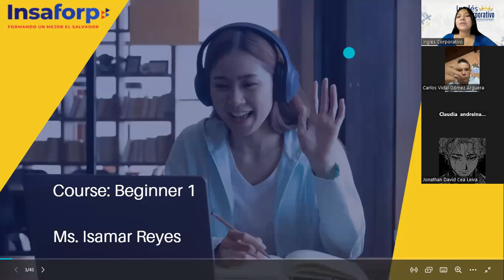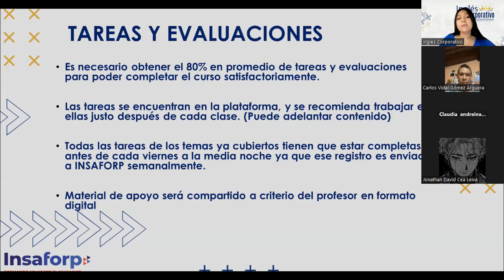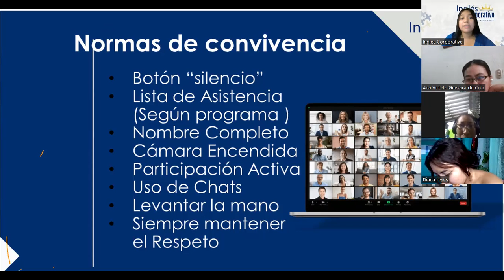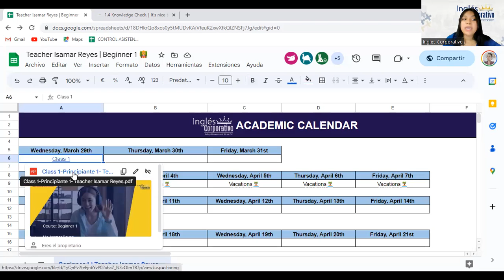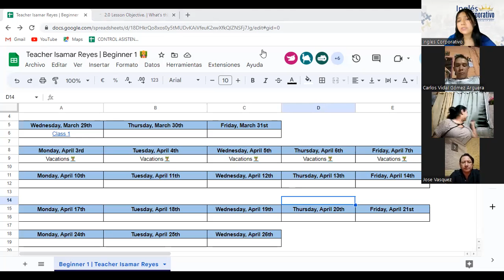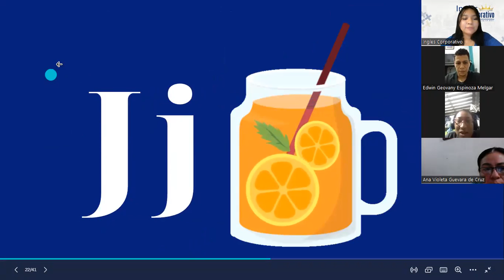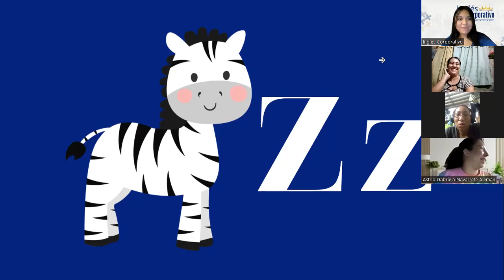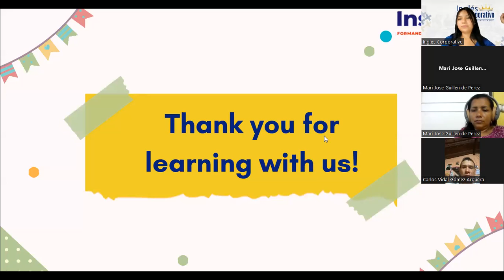Sesión 01- 29-3-2023-FI-REGA-138-Reyes-My name is Jennifer Miller.